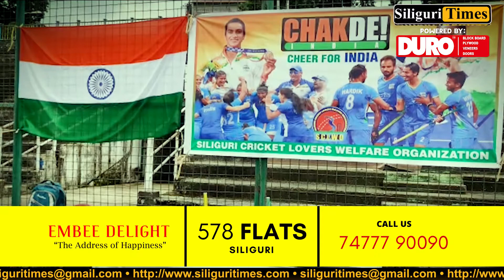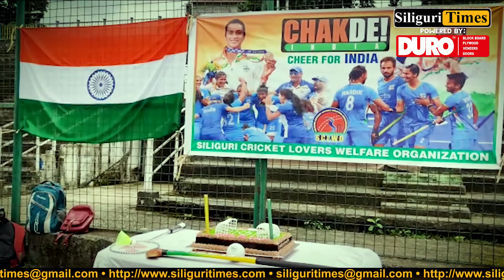Indian Women's Hockey team's success celebrated in Siliguri (Bangla)